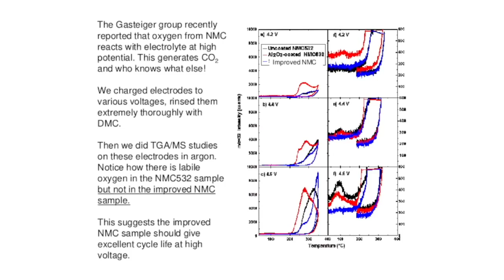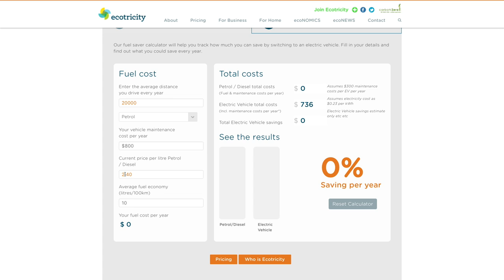ecoTEC 5: The Robots are Coming, Self Driving Bus, Electric Pickup, Nissan Home Batteries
Nissan Enters the Home Battery Market, How to Save $2,000 per annum, Mitsubishi Celebrates 100 Years with the coolest Outlander under the hood!